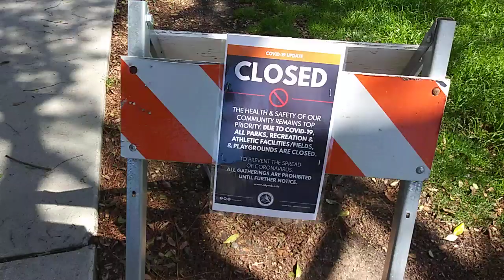Polliwog park, Manhattan Beach, CA. COVID-19. March 23, 2020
COVID-19 warning. Park is still "open" for social-distance abiding visitors!
As noted in the video, I was en route to the beach .. which is open? closed? have a look: